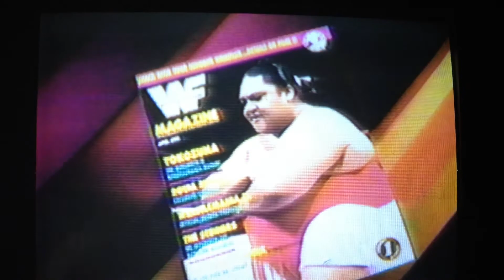WWF Wrestling Challenge 1/10/93 "The Nasty Boyz in action"